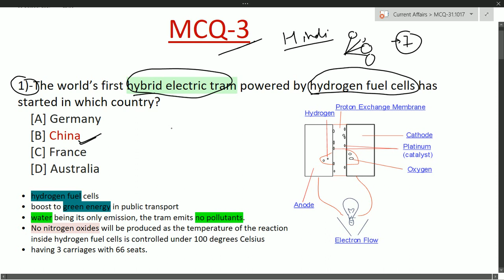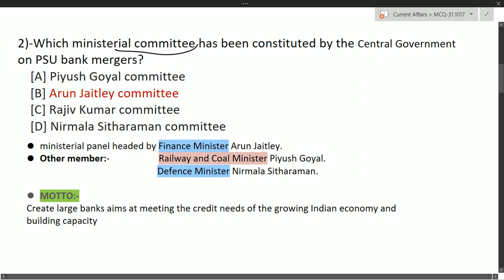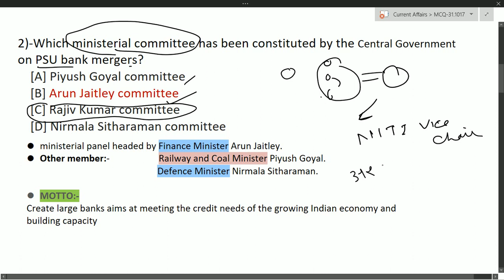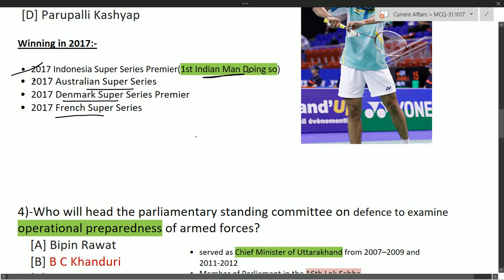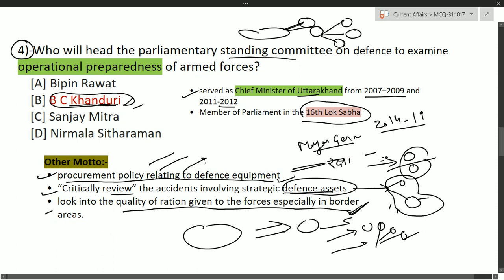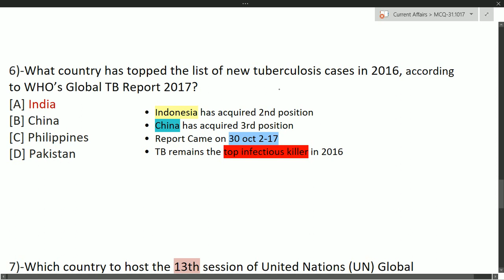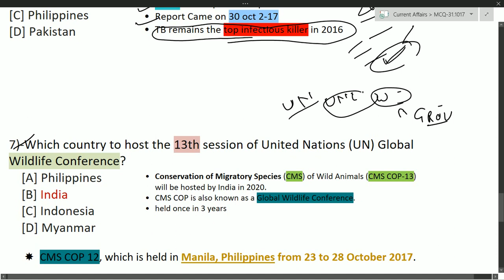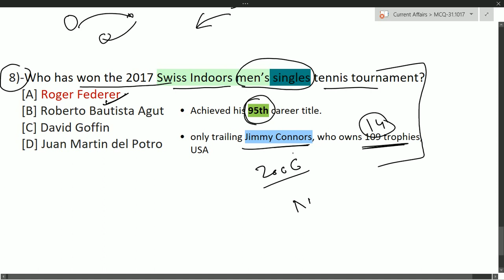MCQ-3// daily current affairs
revision lecture of  Current Affairs for SSC CGLE// SSC CHSL// BANKING// IBPS PO// IBPS CLERK// RAILWAYS// ACIO// SBI CLERK